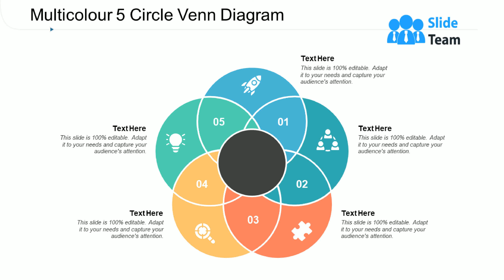Multicolour 5 Circle Venn Diagram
Presenting this set of slides with name Multicolour 5 Circle Venn Diagram. This is a five stage process. The stages in this process are Circle Venn Diagram, Strategy, Market Analysis. This is a completely editable PowerPoint presentation and is available for immediate download.